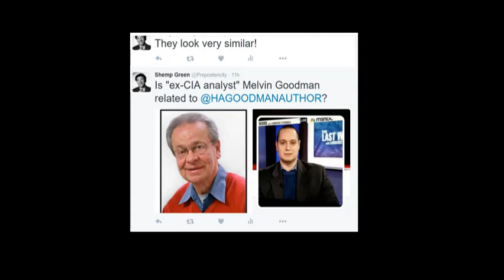Brittany Zamora (pt. 2/2)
Part one was blocked in New Zealand, South Africa and Turkey.